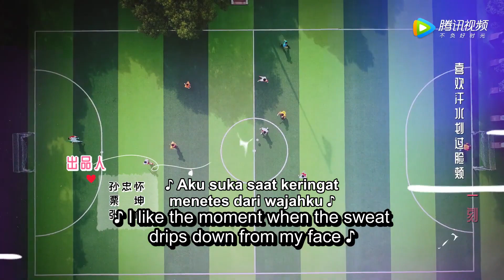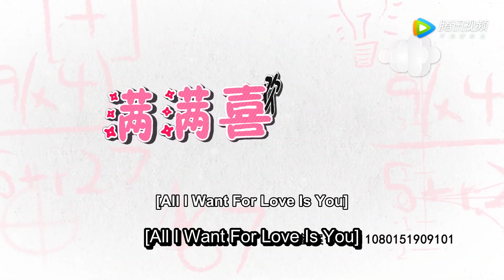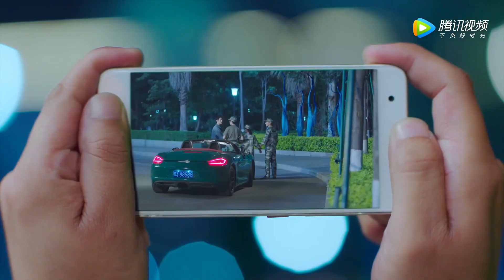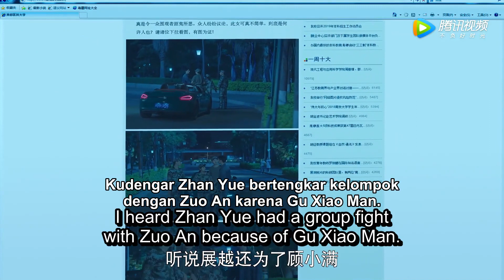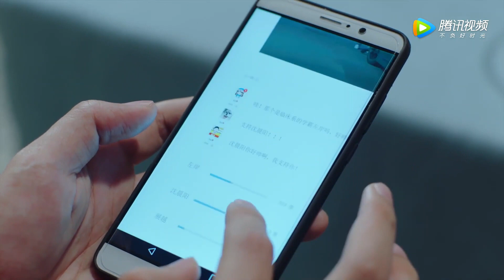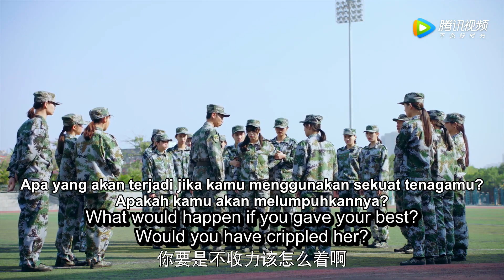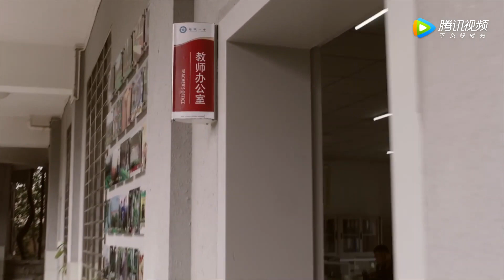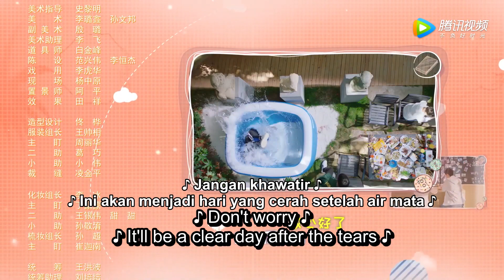【INDO SUB】Yang Aku Inginkan Dalam Cinta Hanya Kamu EP11 | KUKAN DRAMA